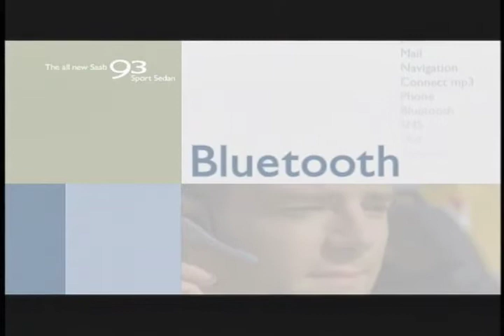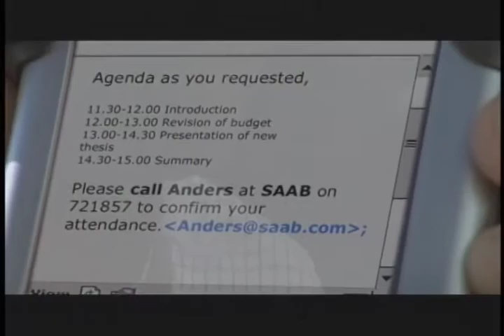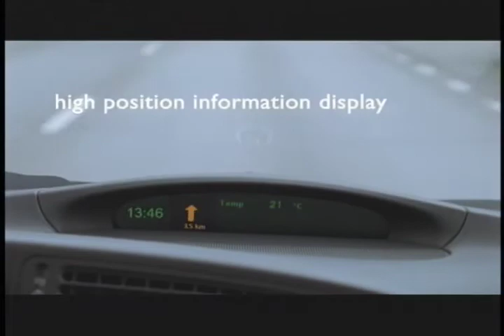SAAB 9-3 Infotainment System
The second-generation model was launched in January 2002, at the North American International Auto Show for the 2003MY. Originally, the 9-3 was due to début with the Opel Vectra in October 2001, at the Frankfurt Motor Show, but in July 2001, it was announced that delays had forced General Motors to postpone the introduction.[13] Both cars were eventually introduced in March 2002, at the Geneva Motor Show.

The new 9-3, like most Saabs, remained a front-wheel drive car. The most drastic change from the former generation was the elimination of the hatchback design. The second-generation 9-3 is available as a four-door saloon, an estate (introduced late in 2005, known as the SportWagon, SportCombi or Sport-Hatch depending on the markets), and a two-door convertible (introduced in 2004). It includes a number of safety features, including innovations such as Saab Active Head Restraints (SAHR II) to reduce whiplash and ReAxs, a passive rear wheel steering design and passive toe-in to help reduce understeer under heavy braking.
Saab 9-3 Linear 1.8t convertible, Australia

The new 9-3 departed from the EcoPower engine used previously for a new 2.0 L inline-four engine Ecotec engine from General Motors' for the petrol powered models. There are three different versions of the turbocharged inline-four, with the amount of turbo boost determining the power output. The 150 hp (110 kW) version (though two-litre, it is called 1.8t) was standard in the non-U.S. market Linear form (trim-level). The 175 horsepower (130 kW) version (2.0t) was standard in U.S. market Linear or non-U.S. market Vector form, mated with a 5-speed manual transmission or a 5-speed 'Sentronic' which is a traditional automatic, not to be confused with SAAB's earlier 'Sensonic' which was a manual transmission which allowed for shifting without a clutch pedal. The 210 horsepower 2.0T (B207R engine) was available in both the Arc and Vector forms, (and Aero in the United Kingdom), and the automatic transmission was available, though in the Vector, paddle shifters mounted on the steering wheel were added. In 2003 Arcs and Vectors, the manual transmission was a 6-speed.

The 9-3 and the Opel Vectra were the first of the global GM Epsilon platform, which was then lengthened to accommodate four new cousins, the Chevrolet Malibu/Malibu Maxx, the Pontiac G6, and the Saturn Aura. A proprietary fiber-optic electric/electronic system, the possibility of AWD (exploited from 2008 on, dubbed Saab XWD), and ReAxs as described above, are just a few of the features exclusive to the 9-3. On February 22, 2012, the final 47 Saabs were built. They were all 9-3 Independence Edition convertible models built by one of Sweden's largest car dealers, ANA, in Trollhättan.

S354